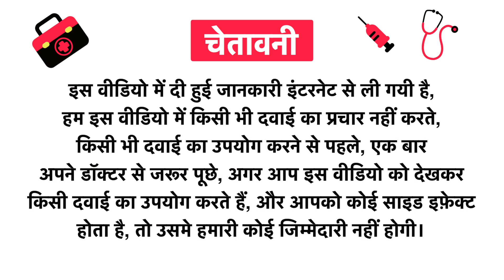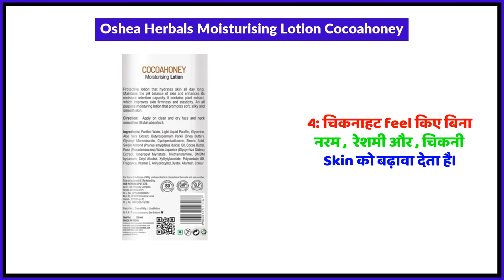Oshea Herbals Moisturising Lotion Cocoahoney Uses in Hindi | Side Effects | Review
Oshea Herbals Moisturising Lotion Cocoahoney Uses in Hindi | Benefits | Side Effects | Dose

Topics Covered in This Video
Oshea Herbals Moisturising Lotion Cocoahoney Uses in Hindi
Oshea Herbals Moisturising Lotion Cocoahoney Kis kaam aati hai
Oshea Herbals Moisturising Lotion Cocoahoney Review
Oshea Herbals Moisturising Lotion Cocoahoney Side Effects
Oshea Herbals Moisturising Lotion Cocoahoney ke fayde in hindi
Oshea Herbals Moisturising Lotion Cocoahoney how to use